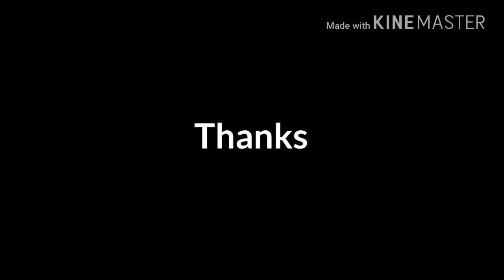Maz Har khan Bhagonwali ll My TV Show in character tillu...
Actor Maz Har khan